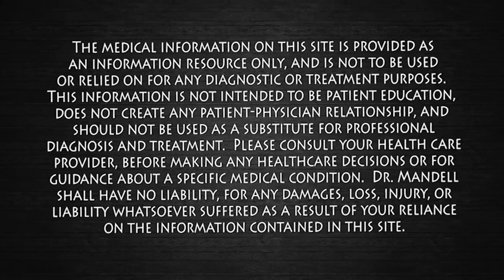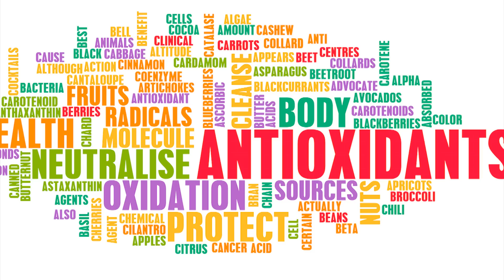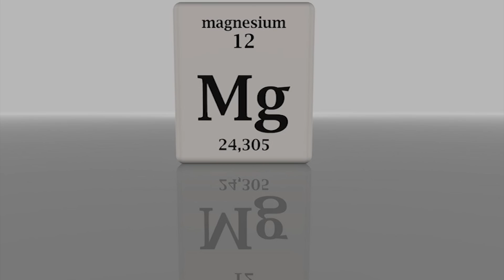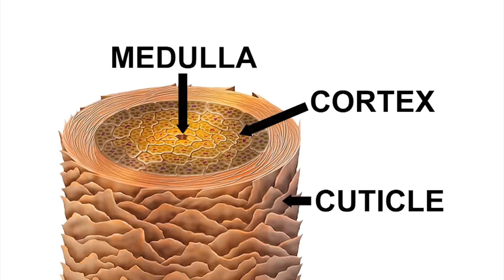Grow and Thicken Your Hair Through Food, Vitamins, and Remedies - Dr Alan Mandell, DC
I have researched this great information to help better your life to regain healthier and beautiful hair.  I have touched on 3 major components...Nutritional Foods, Vitamins, and Home Remedies.  I hope you will find this information helpful.  Dr M

I wish many Blessings to you and your loved ones!